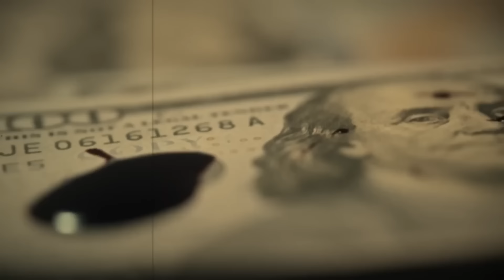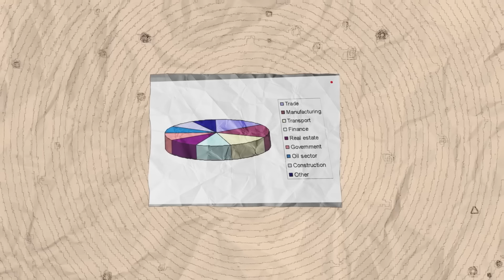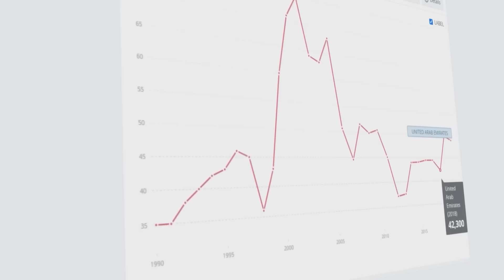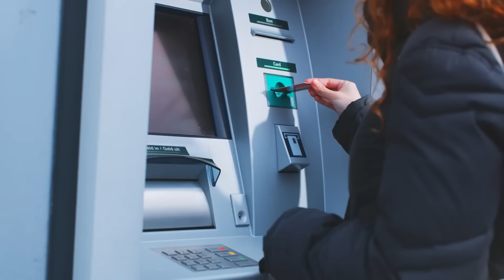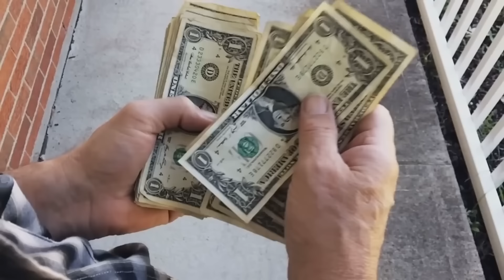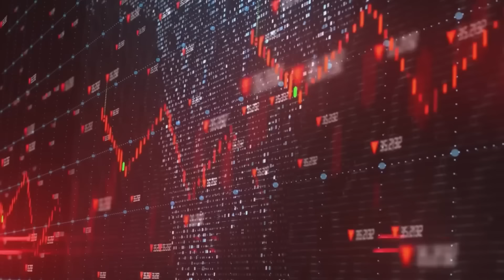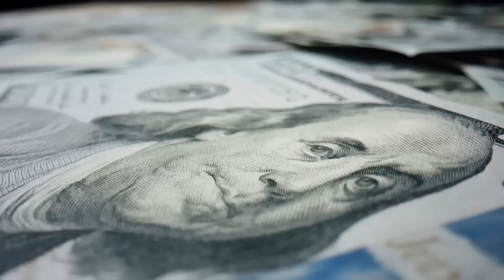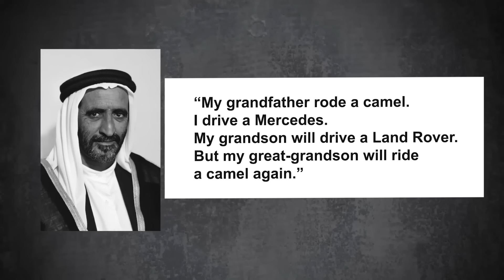It's Over: How Dubai is Destroying Itself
In the middle of the desert of the United Arab Emirates, like an oasis, lies Dubai. One of the most modern cities in the world, it has many things that attract attention.
Whether it's giant man-made islands that replicate the world map, a 0 percent tax rate, or leisure activities where you can fly jetpacks - it's all about fun, wealth, and carefree living.
But after decades of prosperity, it is becoming increasingly apparent that Dubai faces almost insurmountable problems.
In this video we want to show you why the city could soon run out of money, what devastating consequences this scenario would have for even Dubai's wealthiest residents, and why the megacity has only a few years ahead of it to save itself from disaster.